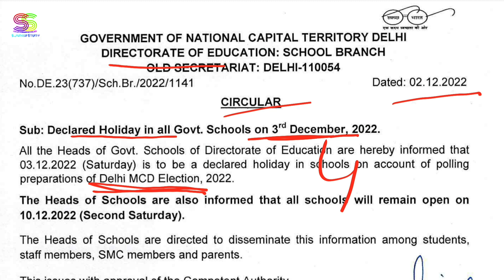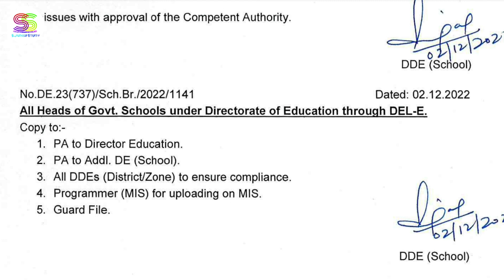Doe | Notice - Declared holiday in all govt. schools ... cbse doe notice 02/12/2022